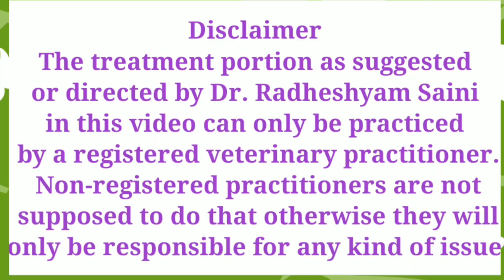Hemorrhagic septicaemia | Dyspnoea | Shipping fever | गलघोटू | Swelling over trachea in a buffalo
Veterinary Treatment के अन्य महत्वपूर्ण विडियो देखिए .

अपना प्यार और सपोर्ट ऐसे ही बनाएं रखे ।
धन्यवाद
Dr. Radheshyam Saini
Veterinary Officer